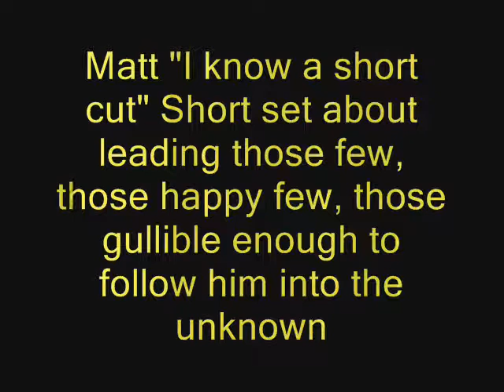Hogs Back brewery Tour: The way home...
Only barely making the train on time, and following Tom successfully managing to destroy two back tires in as many hours missing the train completely, we successfully arrived finally in Ash at about 6:20.  Fortunately, it was only a 5 minute walk away.

Turning up about half an hour late we successfully managed to join another tour and promptly went about sampling the varying products offered by the brewery, with some of our number doing so with somewhat greater eagerness than perhaps would have been advised.

Having drunk what they had on offer and being duly turfed out by a slightly-less-friendly-than-the-tour-guide shopkeeper, we meandered somewhat more slowly, though seemingly more quickly, back towards the train station; this could go some way to explain how both Mark and Matt somehow both believed with the utmost conviction that the brewery was a 5 - 10 minute walk away.

Not to be outdone by their efforts on route to the brewery, Matt "I know a short cut" Short set about leading those few, those happy few, those gullible enough to follow him into the unknown, on a tour of the Home Counties. As it turned out, this short cut was roughly 20 minutes slower than the 'long way', and about 2 minutes slower than the train.  Or more precisely, the train barriers which rather amusingly trapped our band of merry explorers on the opposite side of the tracks.

Despite our best efforts to wedge the doors, successfully breaking them instead, and persuade Matt et al to hop across the track, they successfully managed to miss the train.  Fortunately, or so I am told, everyone eventually made it back alive, if not well in some cases.

Anyway, overall, it was a success.